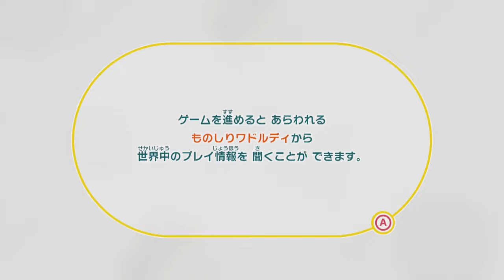未知なる「新世界」を大冒険！！【星のカービィ ディスカバリー】# １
※問い合わせの多い機材はコチラをつかってます↓
　クロマキー用 背景 グリーン/ブルー
    猫耳ヘッドホン Somic G951S-PINK

COM3D2

BGM
DOVA-SYNDROME